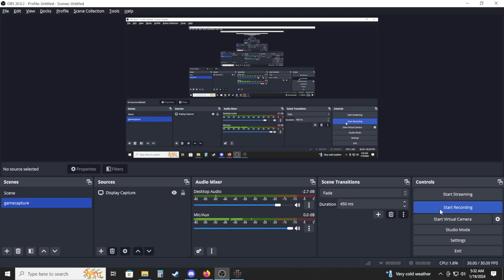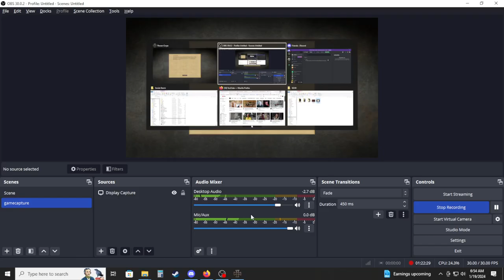Panzer Corps Blind Soviet Storm Rommel difficulty Scenario #9 (Finish)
Scenario 9 Moscow Counter Offensive Days 9-21
(Germans versus Soviets)

Ok, so I have been informed that I have over exaggerated my dominance of this map, because I have had way too many of my auxiliary units destroyed to call it a dominant playthrough.  Yes a lot of auxiliary units die in my playthroughs, because that is what they are there for.  I see auxiliary units as fodder for the enemy to concentrate on so they do not damage/destroy my core units.  This plays out very well in this map for me, as the scenario gives me a plethora of these auxiliary units.  The struggle was to try and save kills for my core units.  Many of which have maxed out in experience and heroes acquired.  Next will be the defense of Leningrad with the life line of Lake Ladoga.

This is where I crush any kind of counter attack that was trying to materialize.  Their reserves have no chance against my many many auxiliary units that I can use as pawns to allow my core units to get kills and experience.  This battle is big but fun.  Believe it or not I finish this all up next time.

I am given so many units in this battle that it takes me forever to get through each turn.  The developers put way too many auxiliary units on this one and the next couple of maps as I am able to dominate these maps at this point in the playthrough.  I think I should have played at a more difficult level, but I listened to Von Thuringen about this being super tough.  Just overstrengthen your units and push them across the map.  My planes are even doing well at this point of the game, well kind of.

Here is my Soviet Army:  (Let me know if you would like to take over a unit)
Gus' Muzhchina:  (Goose Man) Cavalry
Gusinyy Mal'chik (Goose Boy)  KV-2
JerryKiller (Soren)  KV-1/1940 Ekranami
Alex (Kei) 76.2mm arty
Locarnikov (Locarnus) 85mm M 1939
Jemhadarinov (Jemhadar)  76mm M 1938
Brodikov (Brodrick)  AT-1
Doktop G (Doctor G )  SU-100Y
Slender1870 ZiS-41
Comrade Thuringen Yak-1
Patrick Leenovich SE Yak-1
Ilya Ilyin (weaklifts) LaGG-3
Christian (Panzer Vorwarts) KV-1/1941
Dneosvsky (Dneos) AT Infantry 41
Festivich (Festival) 76.2mm arty
Richard Martinovsky Katyusha and Strat Bomber
RMA901 Petlyakov Pe-8
Raunosavolainen (122mm M 1937)
Michal Golaszewski (122 M 1938)
Alex Kei (203mm M1931 B-4)
Soljaism Soviet Engineer 41
Uhuivsky (cmbbfan) Petlyakov
Petrov Mitchell Mountain Inf 41
Blast (Richard Martin's Son) BT-7
Danokov T-26 Model 39E
Lesnoy Zakon Forest Law MG Infantry 41
Netes Catalin OT-134
Makorin (need to buy something)
Noch' Feniks 1st SE KV-1 1940 Ekranami
Couch Ofiziell
Arato Bela
Ray Caster
Malcolm Richarson

Here are the links for these mods:
Original Soviet Storm:  Akkula's